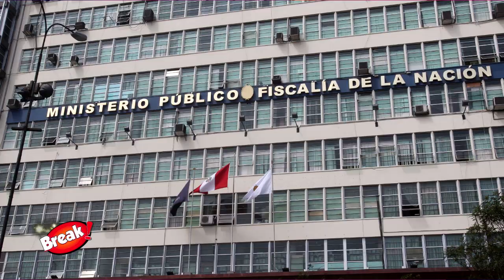NOVIA DEL GATO CUBA LE MUESTRA SU AMOR TRAS PERDER A SU HIJA Y ORDEN DE ALEJAMIENTO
Ale Venturo le dedicó tiernas palabras a su novio Rodrigo Cuba luego de que se le pidiera alejarse de su hija.